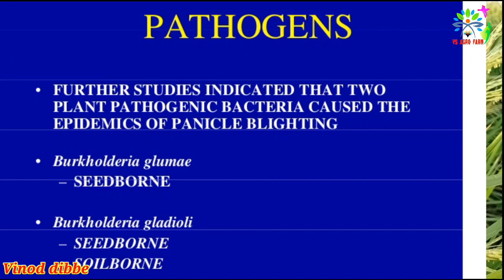Paddy penicle bacterial bilte Dhan pe bali pe aanewale bimari # धानाच्या लोंबीवरील रोग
इस व्हिडिओ के माध्यम से धान के बाली(लोंब) पर आने वाले पेनिकल बॅक्टेरीयल ब्लाईट और पेनीकल माईट्स के बारे मे जानकारी दी गई है, उसके लक्षण एवं उसका उपचार इसके बारे मे विस्तृत मे जानकारी दी गई है.

धन्यवाद!